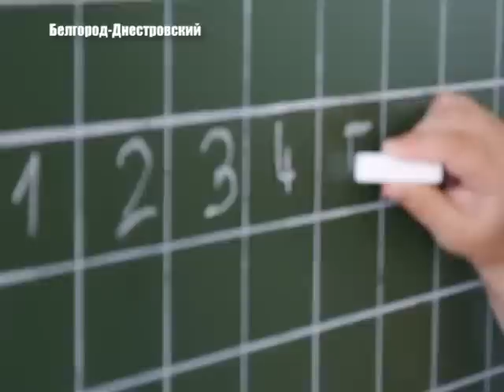Учебный год не за горами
В школах и детсадах кипит робота – на носу новый учебный год. Почти везде уже завершены ремонты, установлены новые двери и окна, выкрашен пол и отремонтированы классы. Однако не обошлось в этом году и без сюрпризов.